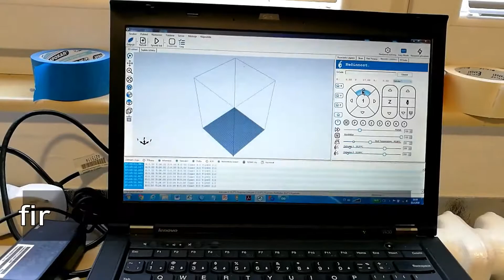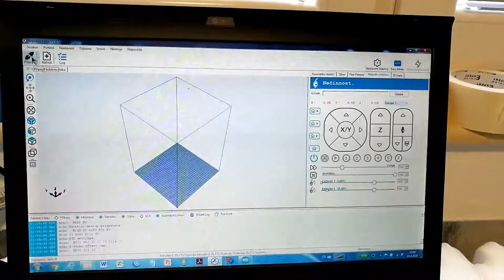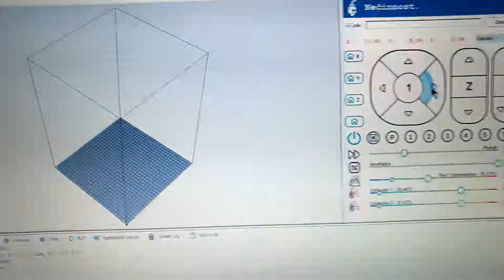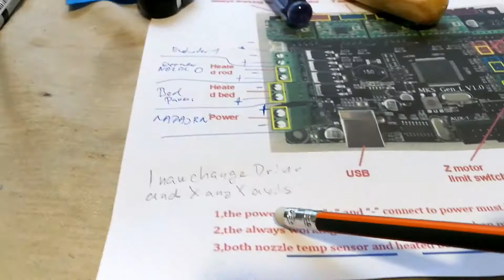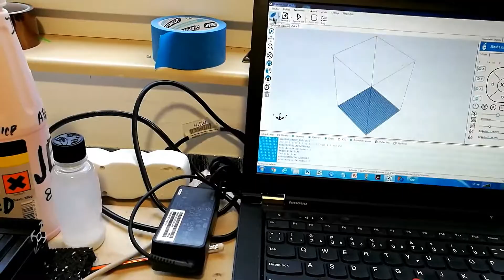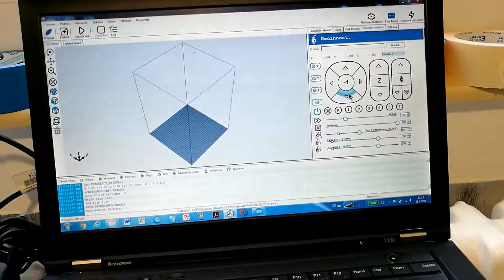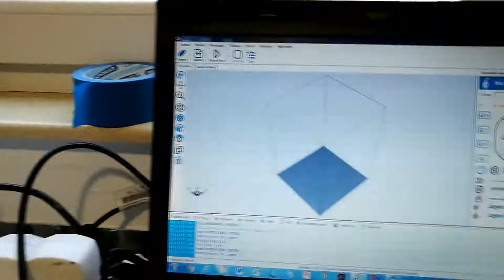Fault MKS board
Fault MKS board. No sound.